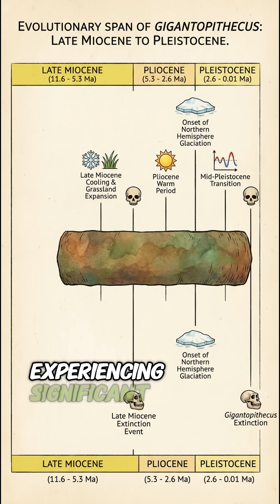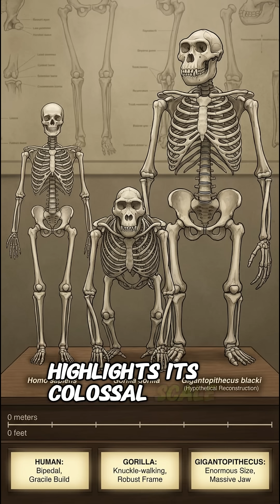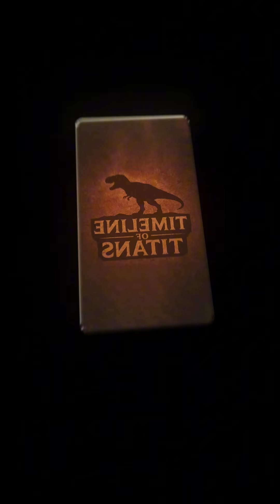Gigantopithecus: Prehistoric Giant. Real Yeti?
Explore the majestic world of Gigantopithecus, one of the largest primates ever. Discover its evolution, diet, and habitat in Southeast Asia, and how modern science is uncovering its secrets. This video dives into its place in both natural history and the myths it inspired